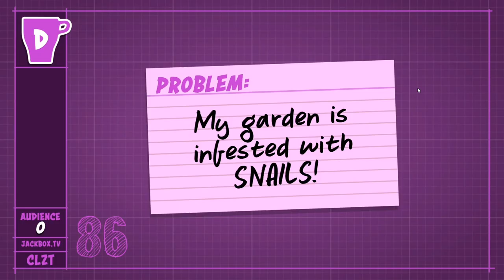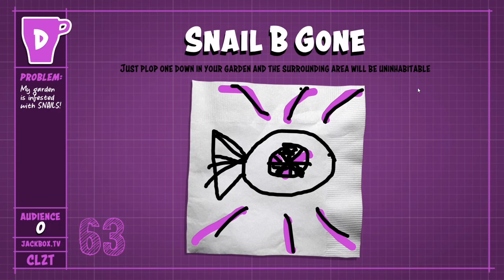Jackbox Market Abuse, Alien Traitor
jackbox woo